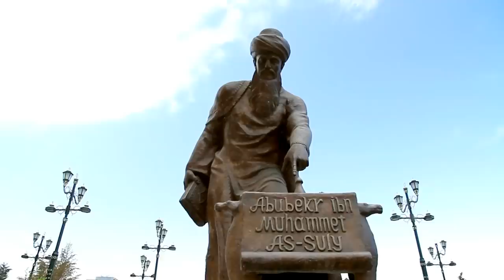Аэропорт "Туркменабат"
Тендерное видео по проекту аэро-вокзального комплекса "Международный аэропорт Туркменабат"